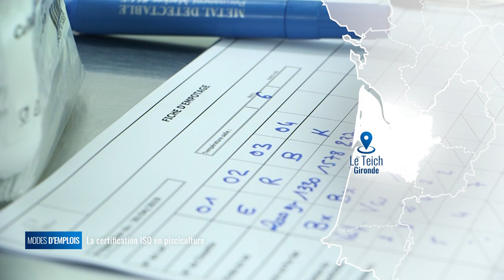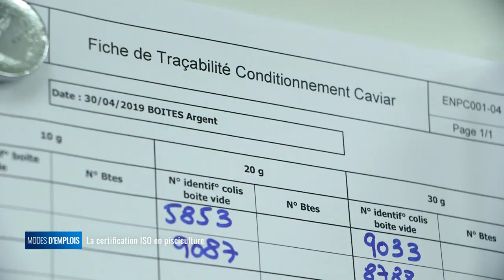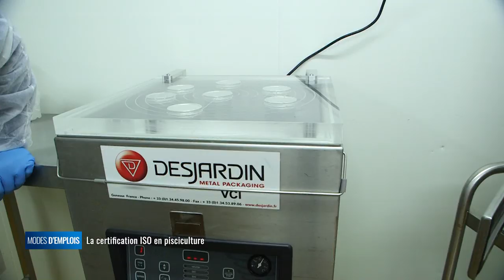Modes d'emplois - Pisciculture ISO